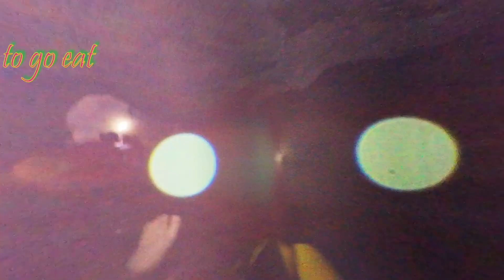Phuket Day Trips #1 Snorkeling and Cave Kayaking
Phuket Day Trips #1 Snorkeling and Cave Kayaking. Things to do in Phuket in the day time. Day Trips show you the Beauty of Phuket, Before the Sun Sets. If you have any questions you can ask! I will answer, To make your vacation as good as can be.

00:00 Introduction
00:40 Going to caves
02:03 Leaving Boat for Caves
03:26 Enter First cave
04:59 Enter Secon Cave
08:16 Enter Bat Cave
14:04 Raya Island Beach
15:18 Time to Snorkel
25:47 Time to head Home